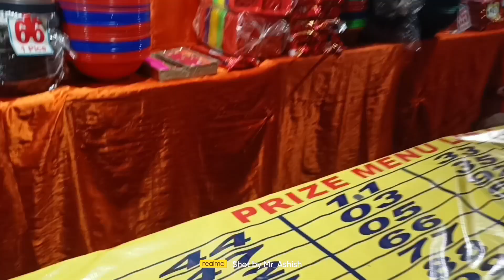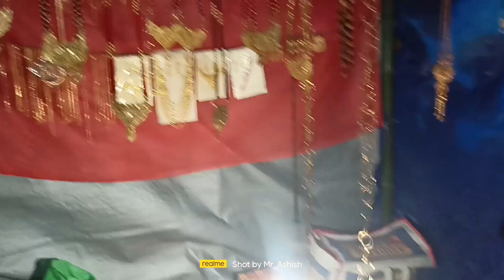shivratri special vlog in tinsukia shivdhaam mandir //Har Har Mahadev 🙏🙏// 18-02-2023